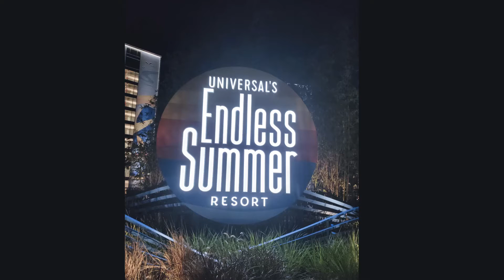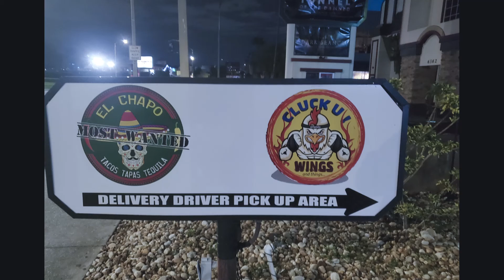T1H - Walking Down I-Drive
What to do after walking around Universal Parks all day long? Walk some more.  From Endless Summer all the way to Icon Park. Here are just some of the sites you can see.